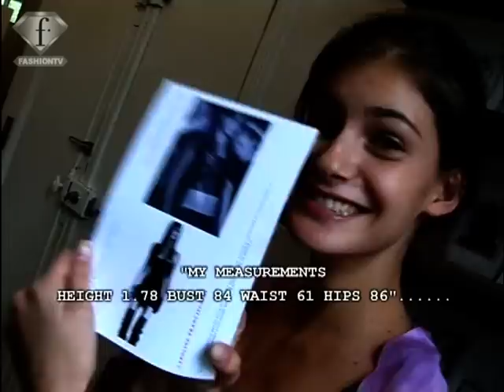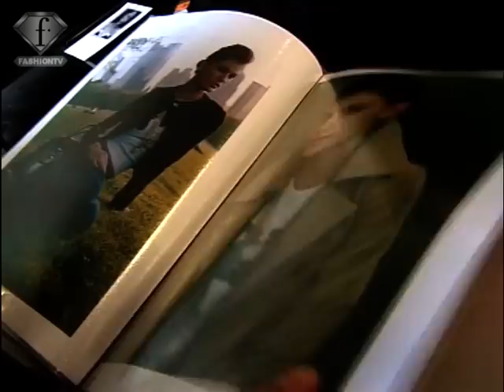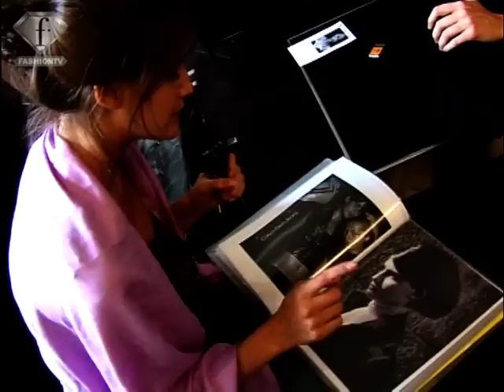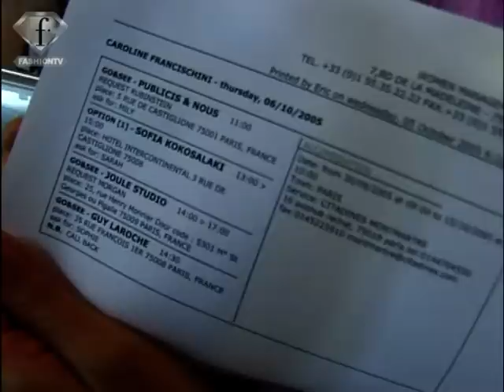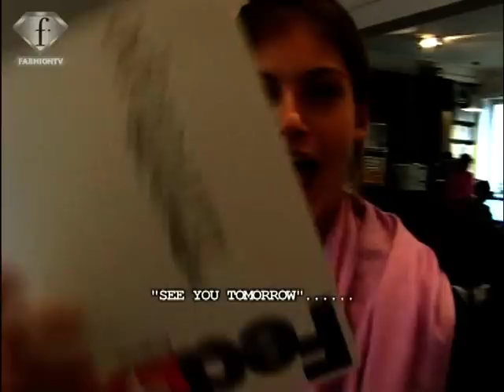fashiontv | FTV.com - ONE DAY IN PARIS WITH ...MODEL CAROLINE FRANCISCHINI 1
ONE DAY IN PARIS WITH ...MODEL CAROLINE FRANCISCHINI 1